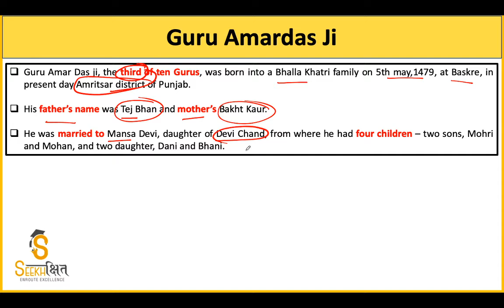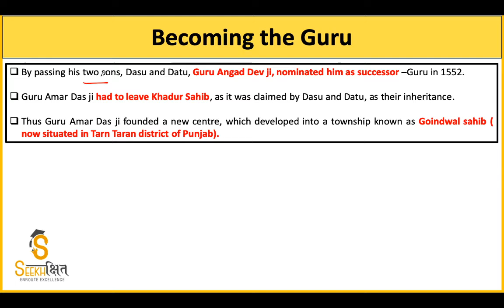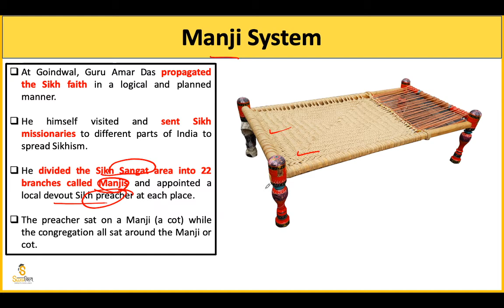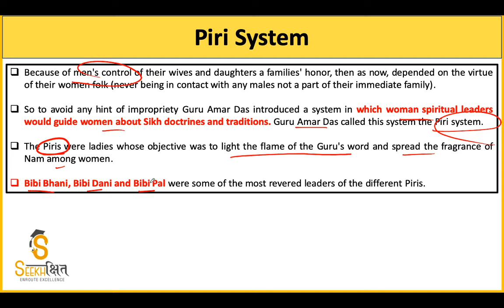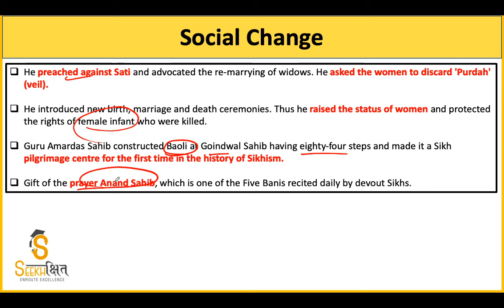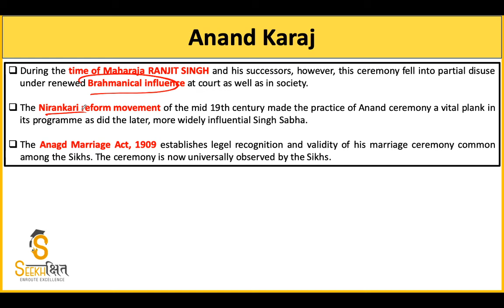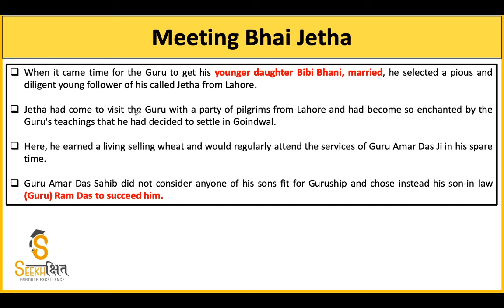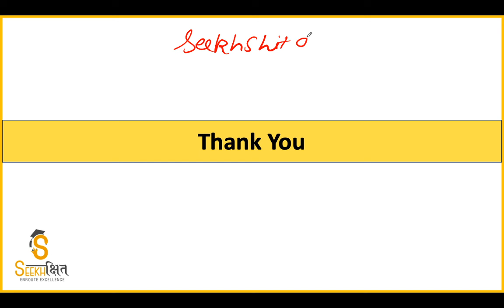Lecture 11 I Punjab GK Series for PCS 2020 I Guru Amardas Dev Ji and his teachings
In this Series we will be providing the students with lectures on Punjab GK for Punjab civil services exam 2020.

Lecture 11- The lecture covers the Important Teachings of Shri Guru Amardas Ji .